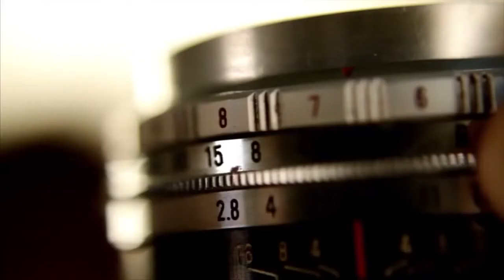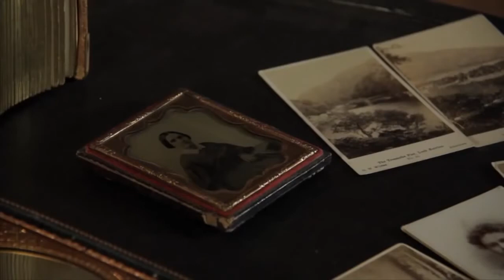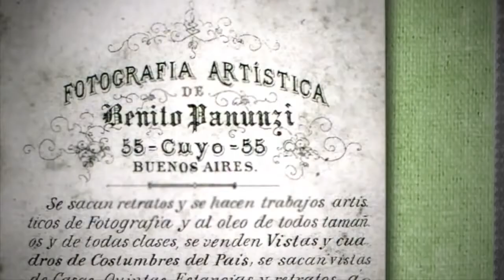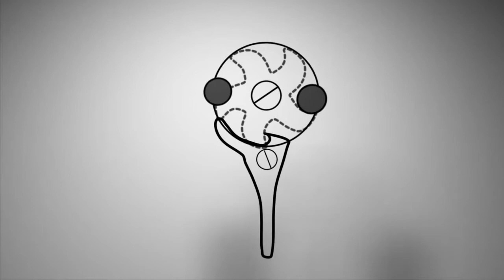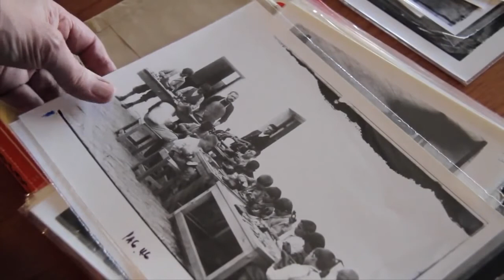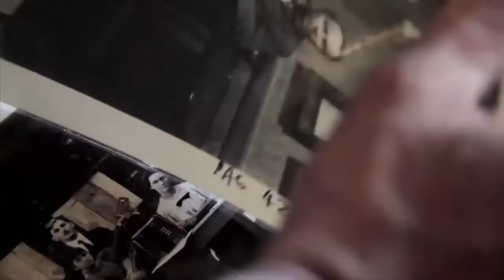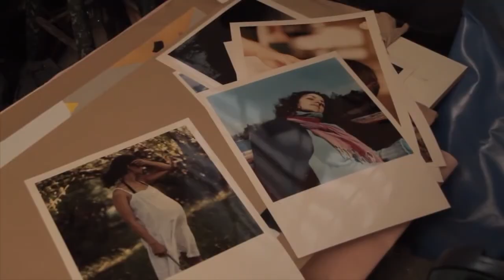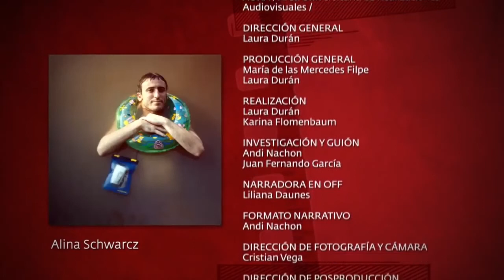ALBUM 'Cronica de la fotografía argentina' (1ra Parte) Cápsulas del tiempo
1ra Parte: Cápsulas de tiempo

El paso de los daguerrotipos a las primeras fotografías: de lo público a lo íntimo.
La obra de Fernando Paillet y Ernesto Schlie.
Los registros de intimidad de Guillermo Ueno.
Entrevistas a Luis Príamo, Abel Alexander y Guillermo Ueno.